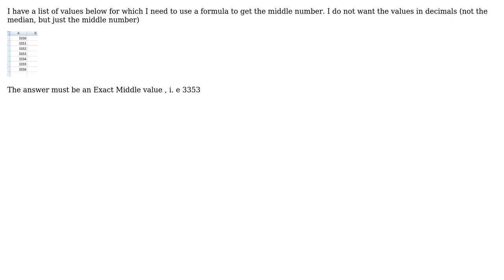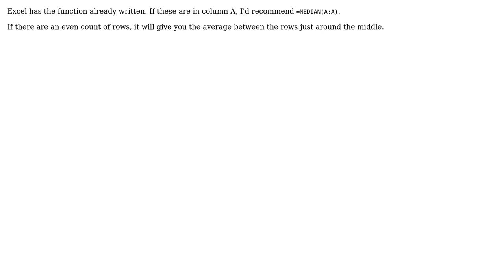How to get the Center value of a column in the Excel? (2 Solutions!!)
How to get the Center value of a column in the Excel?

With thanks & praise to God, and with thanks to the many people who have made this project possible! | Content (except music & images) licensed under CC BY-SA | Music | Images & others | With thanks to user SierraOscar user rajah9 user Jeevan and the Stack Exchange Network Trademarks are property of their respective owners. You are responsible for your own actions.